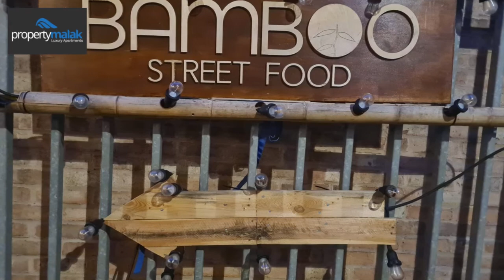Leicester Luxury Apartments - Cherub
This exquisite 1 bedroom apartment has so much space, it feel like a 2 bed home.